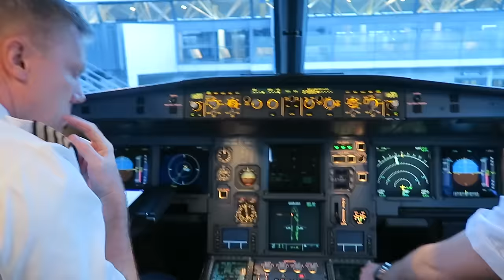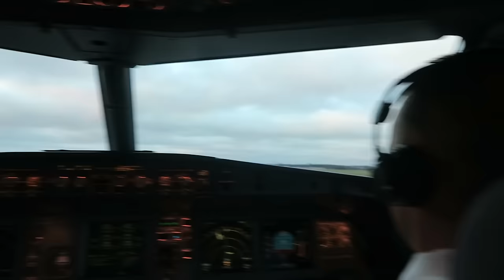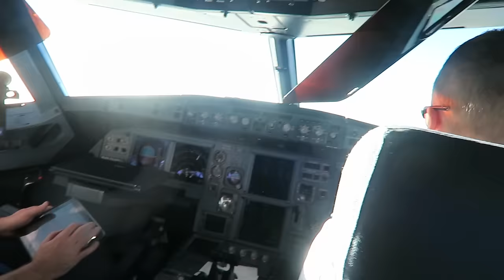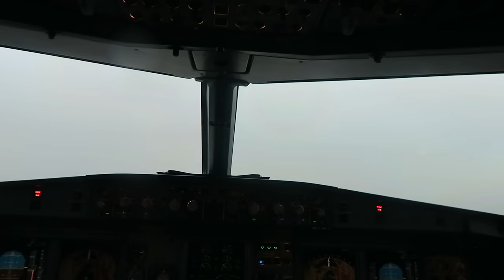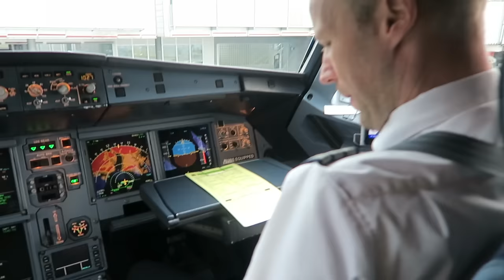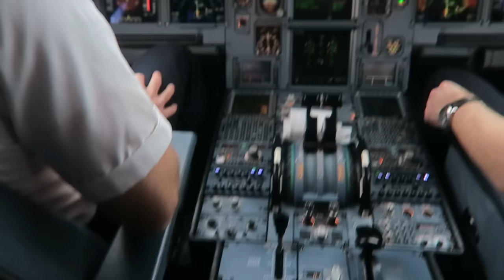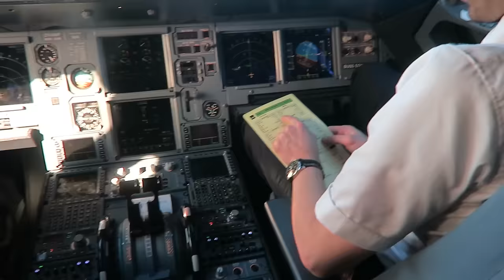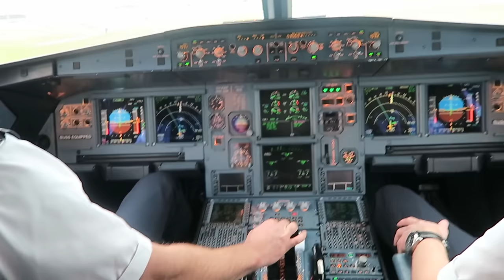PILOT FOR EN DAG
Jeg er bange for at flyve - eller det VAR jeg! Jeg håber i kan lide denne helt vildt anderledes og SPÆNDENDE video. Jeg har nemlig fået mulighed for at "lege" pilot for en dag, og sidde i cockpittet tur/retur til Schweiz!

Tusinde tak til SAS for at give mig denne helt fantastiske og uforglemmelig oplevelse - og for at kurere min fly skræk!

- 17 år gammel, født i Januar
- 1.55 høj (jeg er mini - sjovt nok tror alle jeg er høj, før de ser mig irl)
- Jeg filmer med: Canon G7x